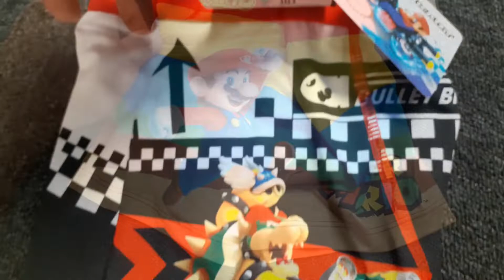Les vêtements de Mario Bros - Nintendo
Mario Bros vous habille.
Une petite vidéo de présentation de caleçons Mario Bros.